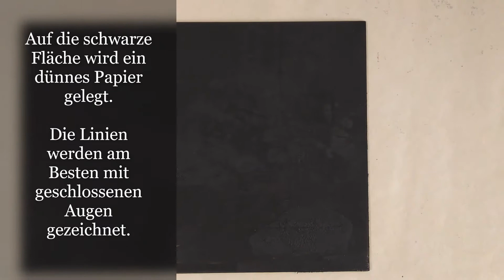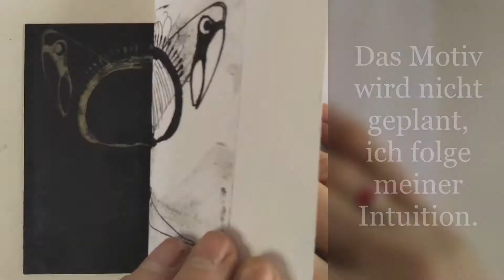Monotypie Tutorial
Wie entsteht eine Monotypie?
Die Entstehung wird vom Anfang bis Ende gezeigt. Benutzt wird Ölfarbe die auf einer glatten Unterlage ausgerollt wird.
Diese Monotypie wird auch Ölpause genannt.